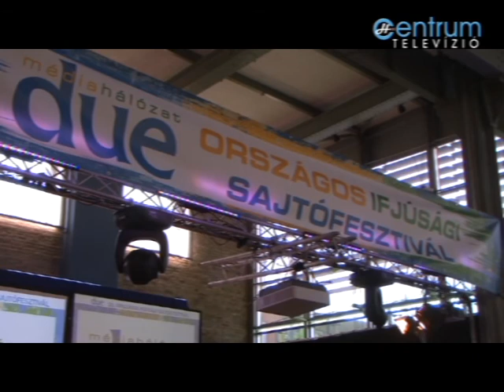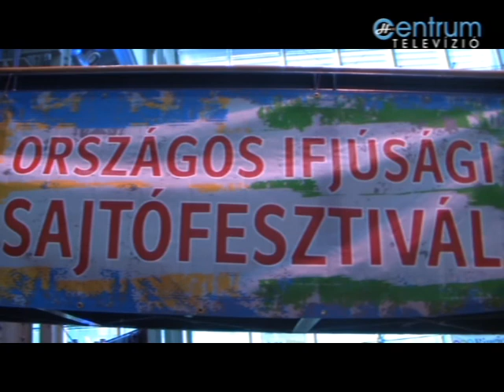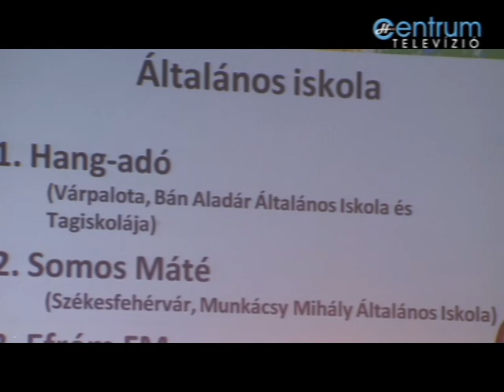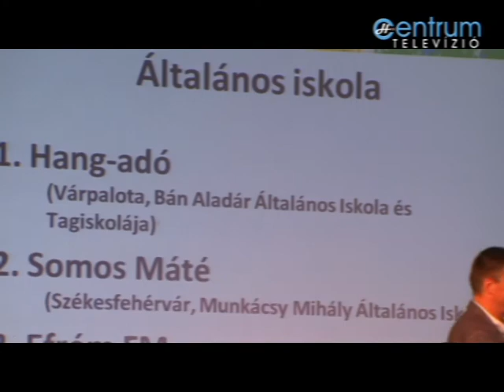Az év iskolarádiója - országos siker a Bán Aladár Általános Iskolában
A Diák Újságíró Egyesület által kiírt országos pályázaton az általános iskolás kategóriában a Bán Aladár Általános Iskola "Hangadó" csapata nyerte el az év iskolarádiója címet. A díjátadásra a Millenáris parkban megrendezett 20. Országos Ifjúsági Sajtófesztiválon került sor.